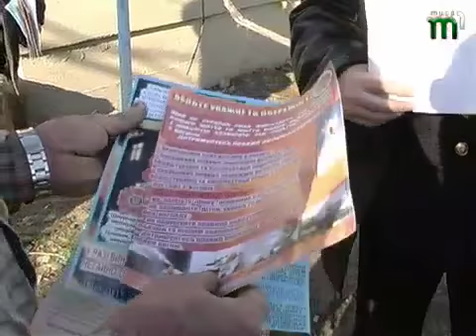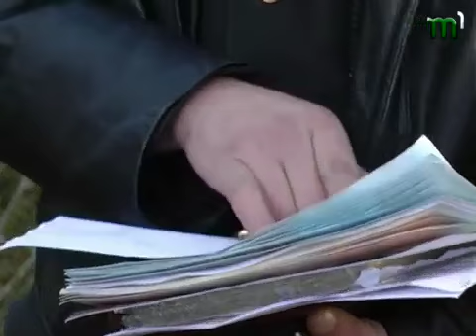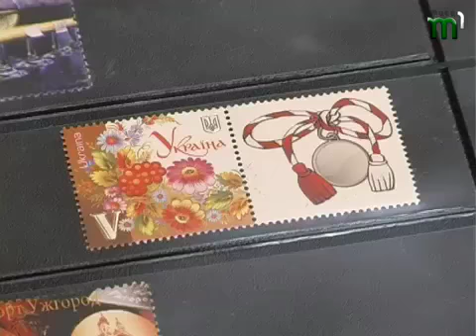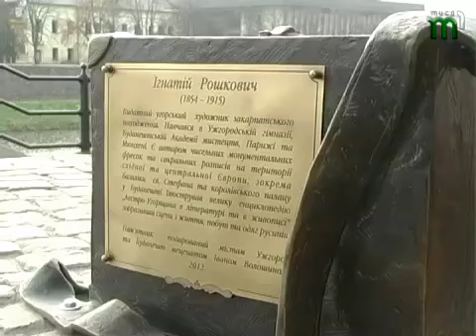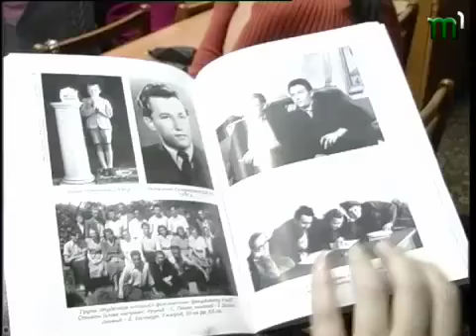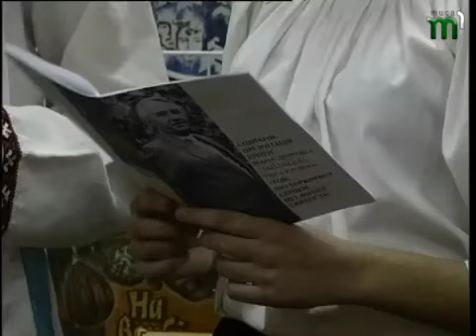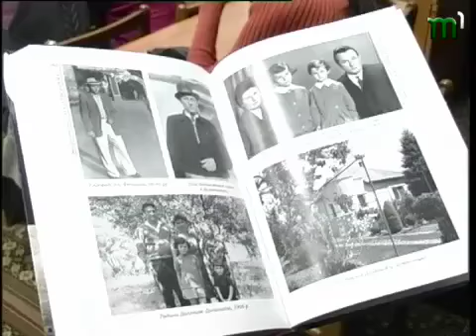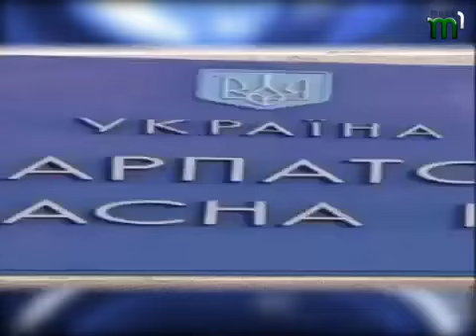Тиса-1.НОВИНИ НА РАНОК (20.11.2012)